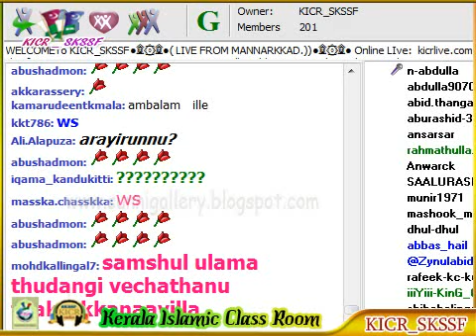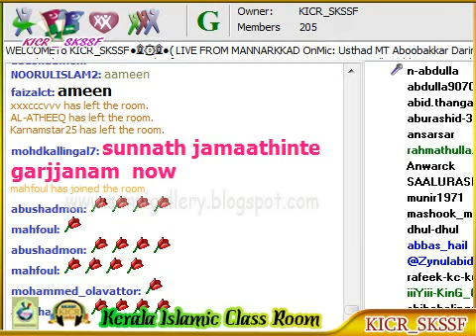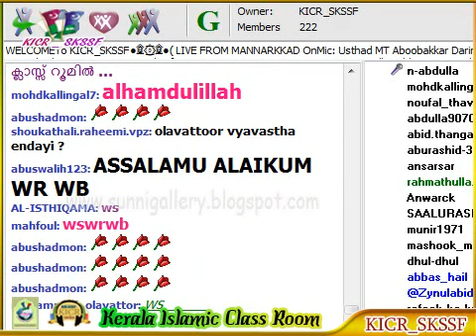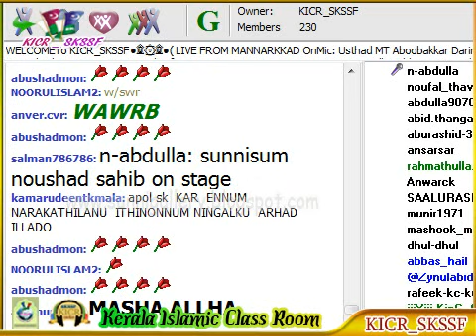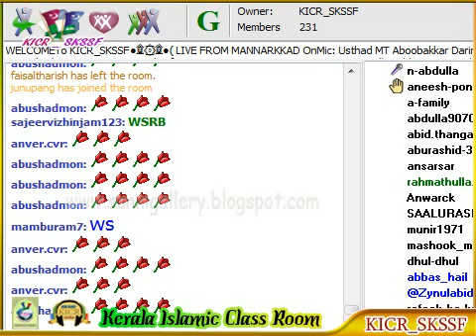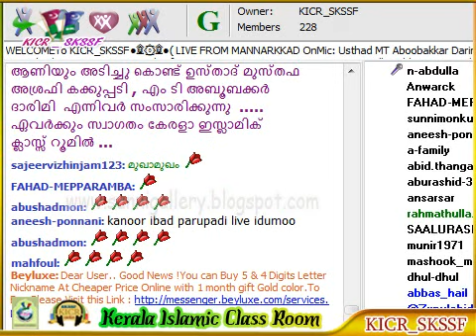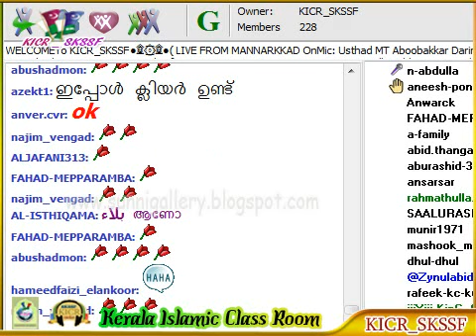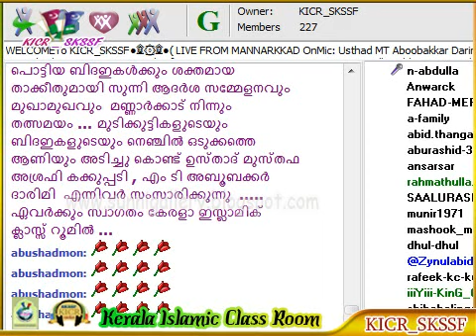MT Aboobacker Darimi Mannarkkad Mugamugam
മണ്ണാര്‍ക്കാട് ആദര്‍ശ മുഖാമുഖം - എം ടി അബൂബക്കര്‍ ദാരിമി